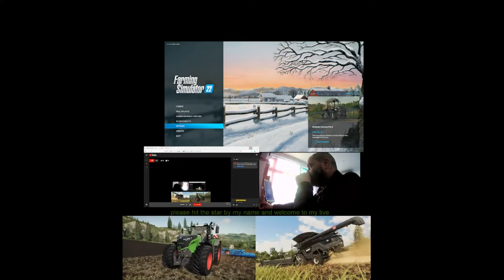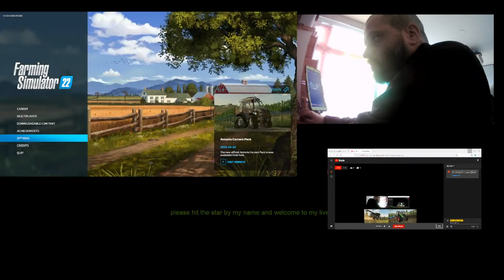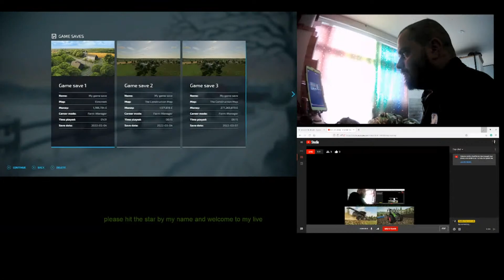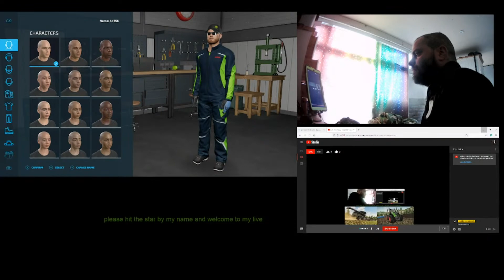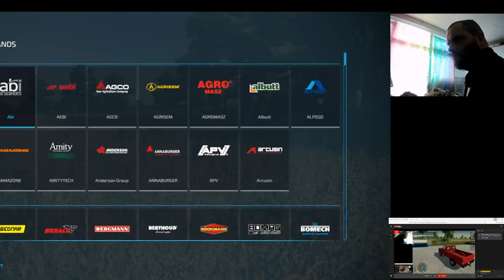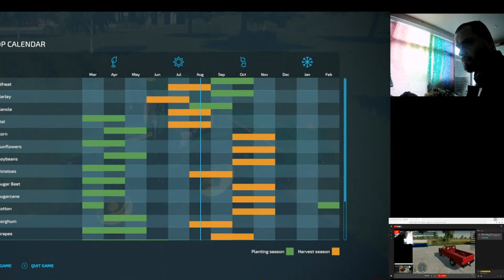gaming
playing farm sim 22